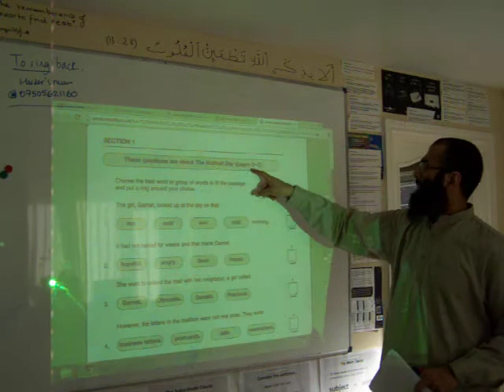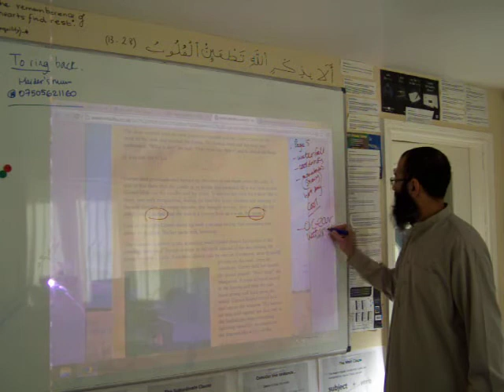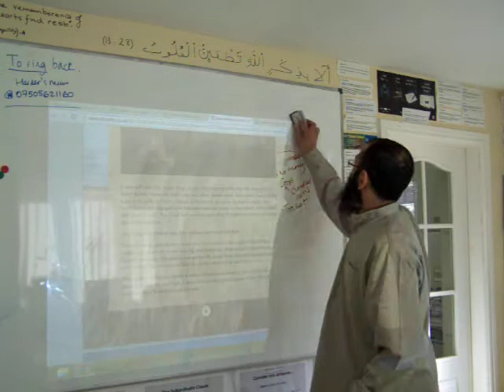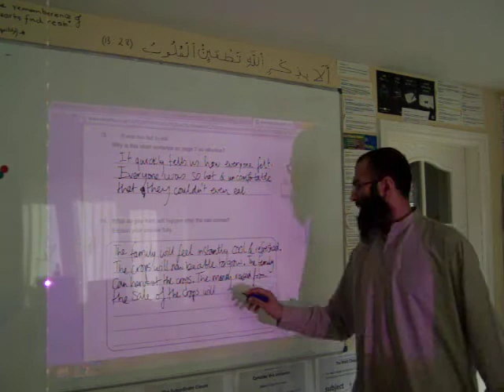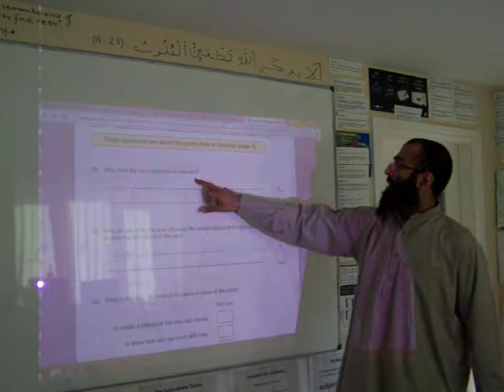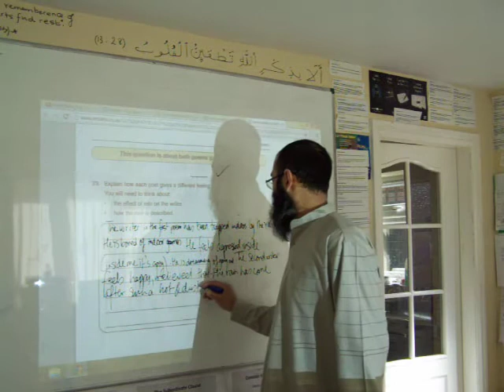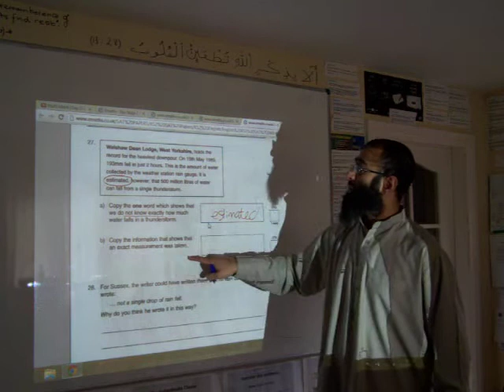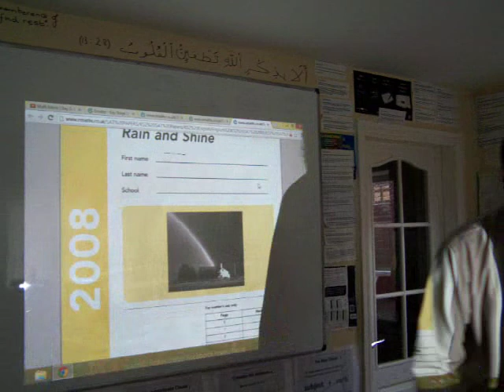2008 reading task Rain and Shine ENGLISH SATS model Answers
Yes, The whole reading task done in one video. The video was taken in my weekend class , a 3 hour mega examination preparation class on 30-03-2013 at my house with my students.
lesson starts at 9 am and finishes at 12 noon. Imran